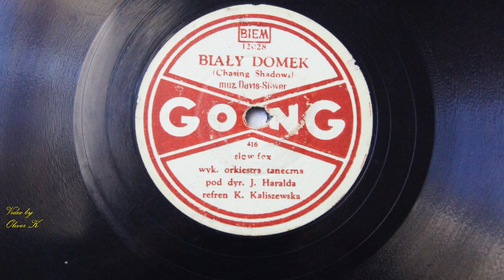Biały domek- Kazimiera Kaliszewska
Przedstawiam Państwu stara piosenkę  skomponowaną przez  Silver'a i Davis'a w 1935 - "Chasing Shadows".  W 1946 roku w prywatnej wytwórni Gong  na grała tę piosenkę Kazimiera Kaliszewska  z polskim tytułem "Biały domek". Piosenkarce towarzyszy orkiestra Jerzego Haralda.
Na  zdjęciu obok etykiety płyty: Jerzy Harald.
Życzę przyjemnego odbioru!